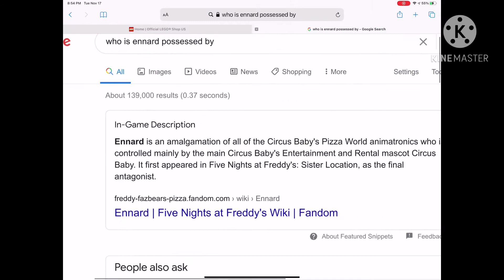Reacting to fnaf ships! | read desc